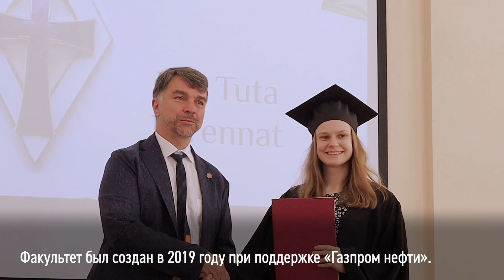Выпускники 2023 года факультета МКН СПбГУ делятся своими мечтами на церемонии вручения дипломов